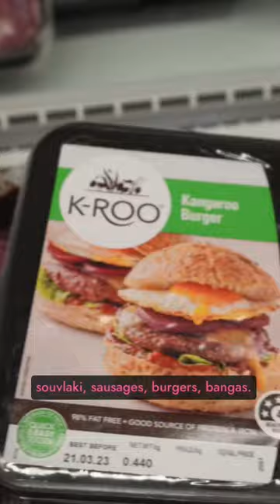Russian girl’s first time in Australia - my biggest culture shock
The dream of my life was to visit Australia, and here I am! I will share with you my very first impressions of the country and my biggest culture shock in 'down under'. Let’s start with a symbol of Australia. The first thing that comes to your mind when you think about Australia, is a kangaroo, after all it’s even depicted on the national emblem. And probably you think that when you come here, you will see them everywhere. But it’s not quite like that...

MY AUSSIE VLOGS 📌 - Russian girl’s first impressions of Australia | Moscow ➞ Sydney

- Russian's first reaction to Queensland, Australia | Brisbane vlog